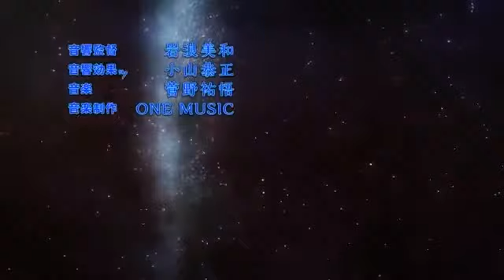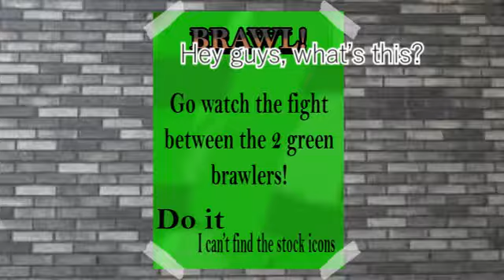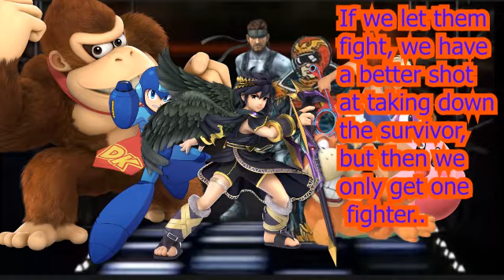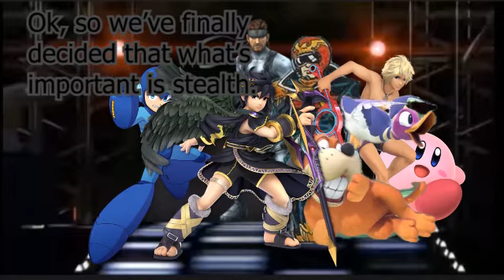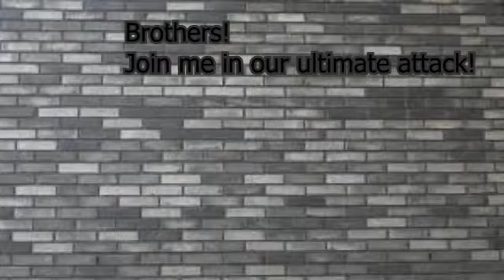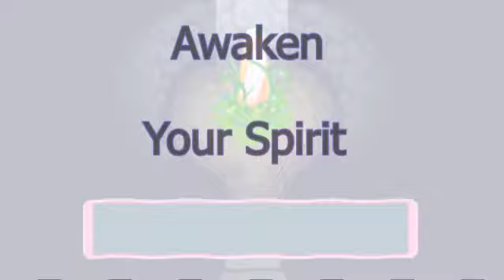Constanze vs World of Light - Episode 6: Awakening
At long last, the 6th installment to Constanze vs World of Light is out, and it's by far the most action-packed episode yet! Join Constanze and the gang as the fight Galeem and save the World of Light!
Big fish!
Betrayal!
Twists!
All in this episode!

!!!IMPORTANT!!!
The song that plays during Stanbot's awakening is called "Tusk Act I / Miracle" by Gwinn, a part of the Steel Ball Run fan soundtrack.